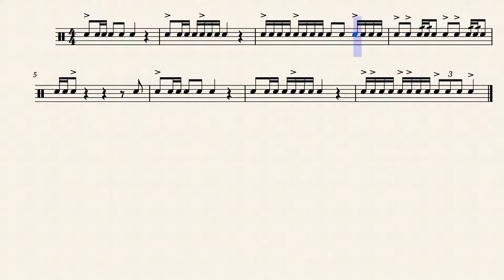Snare Etude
Sheet music and more drumline stuff is available at AlphabetDrums.com